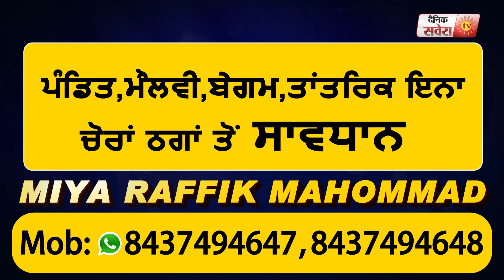Breaking: Amritsar में Corona के नए 23 मामले आए सामने, Active Case हुए 255